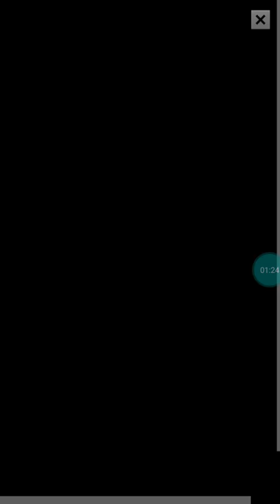BLACKDRUM STRAITS OF FLORIDA SPECIAL FISHING HOOK ANZOL DE PESCA MOBIRIX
BLACKDRUM STRAITS OF FLORIDA SPECIAL FISHING HOOK ANZOL DE PESCA MOBIR COMENTA !!!
obrigado

TOP GAME

TOP GAME

TOP GAME

Games Android,

Fishing Hook,
Fishing Hook,
Fishing Hook,
Fishing,
Fishing,
Fishing,
Fishing,

เบ็ดตกปลา
Bĕd tk plā
kail memancing

lưỡi